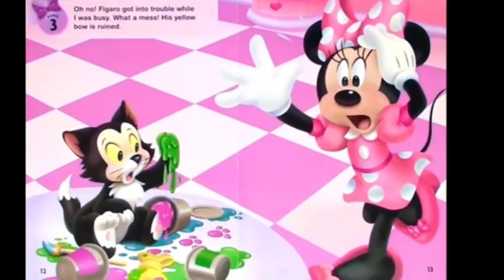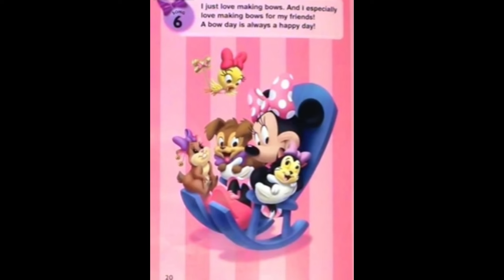🎀💝 Kids Book Read Aloud: Disney Minnie : Happy Bow Day!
Disney Minnie : Happy Bow Day!